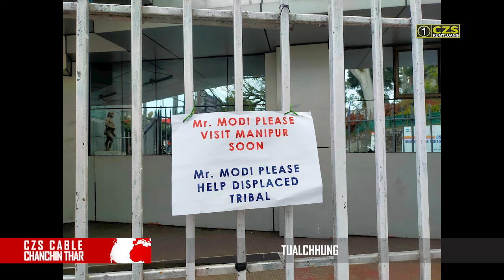CZS CABLE CHANCHIN THAR January 26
//India ram mahnia ro inrela a din ṭanna ni, Republic Day vawi 75-na chu Kolasib Sports Stadium-ah ropui taka lawm a ni

//PU LALBIAKTHANGAN Lawipu Aizawl a cheng chuan CHAW NGHEIIN REPUBLIC DAY-AH LUNGAWI LOHNA LANTIR

//Thla tluana dawr hawng tura sorkar thupek zawm duh lo retailer an awm thu supply department-in report an dawng a, sorkar thu zawm duh lote chu an mawhphurhna pawh hlihsak an ni mai thei;-

NEWS REPORTER :
H.VANLALNGHAKA

EDITING:
THANTHANA

PRODUCER :
CT.MAWIA

CZS CABLE PRODUCTION 2023

The Official YOUTUBE Channel of CZS CABLE Pvt.Ltd